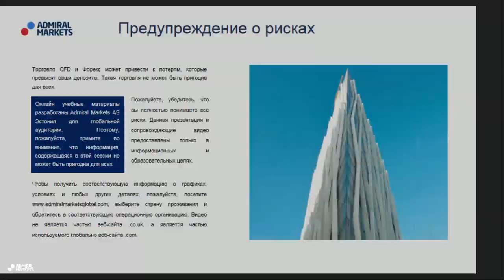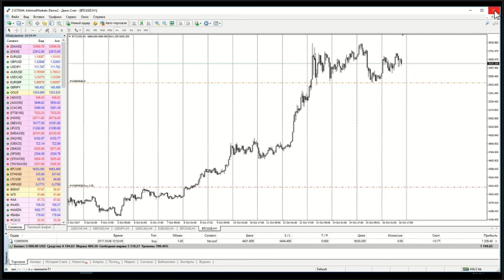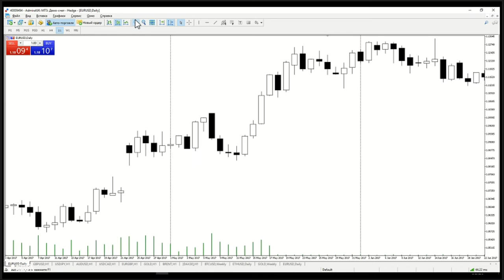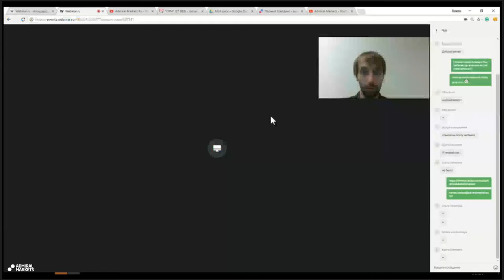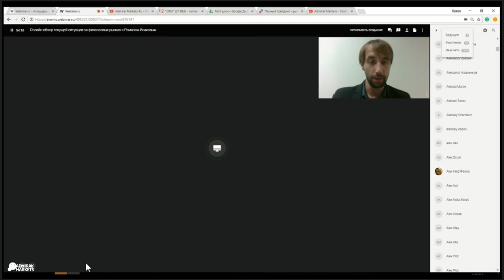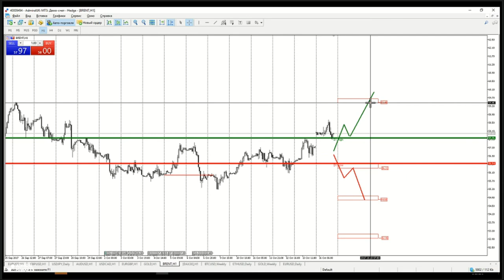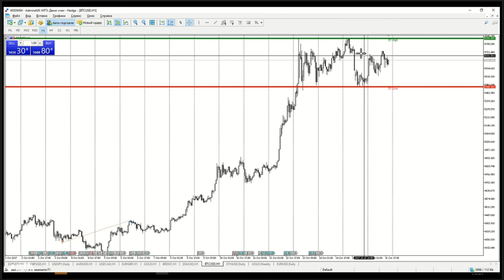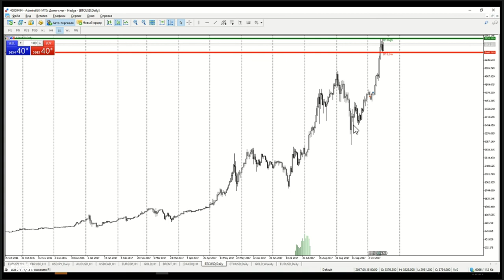Онлайн обзор текущей ситуации на финансовых рынках с Романом Исаковым